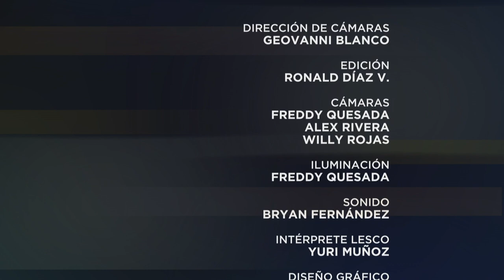Especiales UCR: Hasta que el divorcio nos separe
En este Especiales UCR, Ronald Díaz conversa con la abogada Arabella Hidalgo sobre la figura del divorcio en nuestro país.